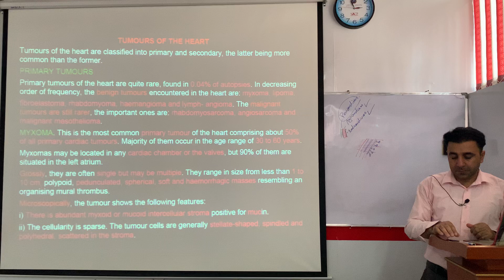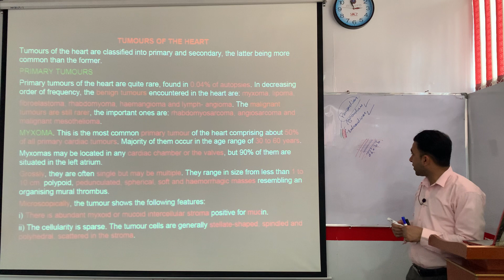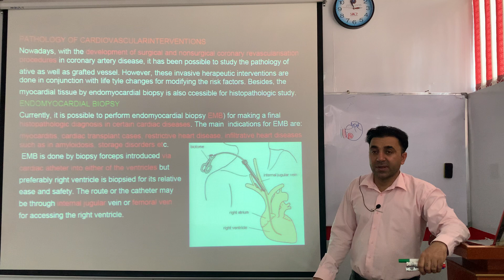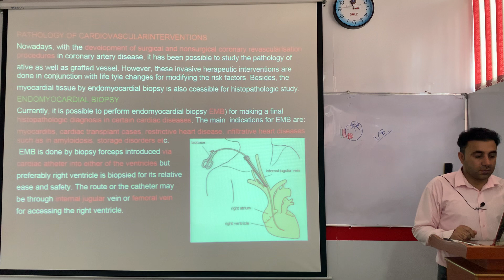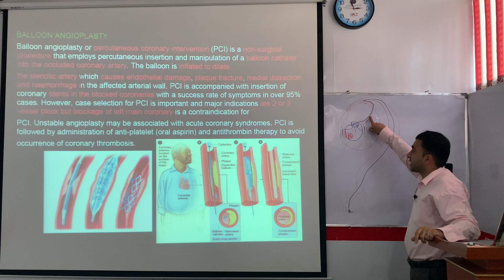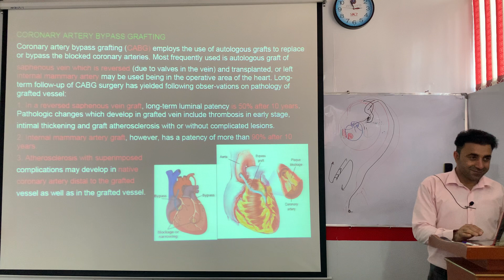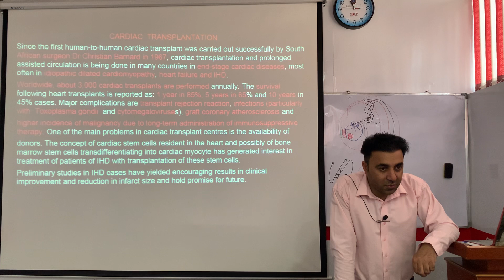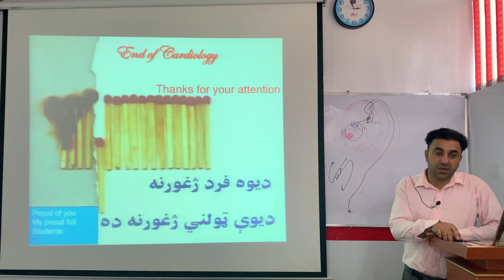Cardiac tumors and invasive procedures pashto د زړه سرطانونه او دتشخیص پراسجرونه